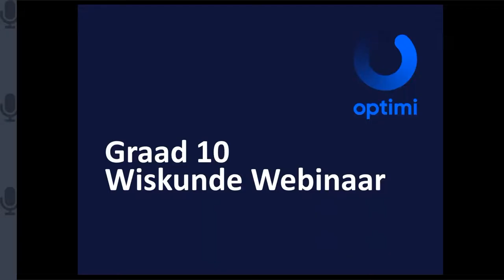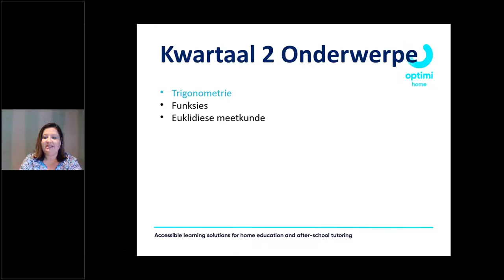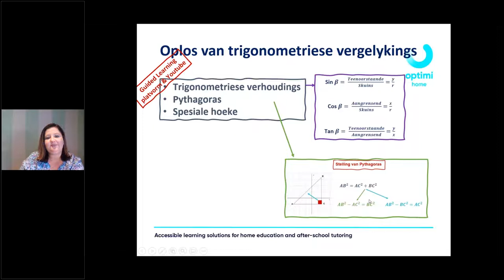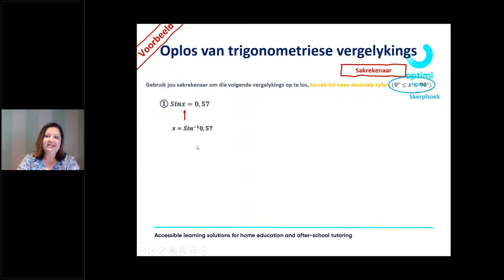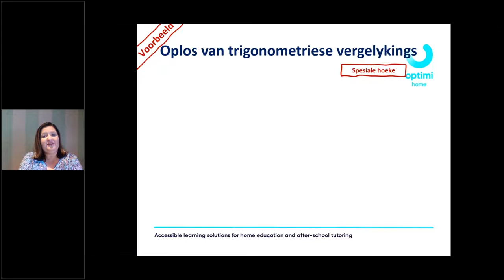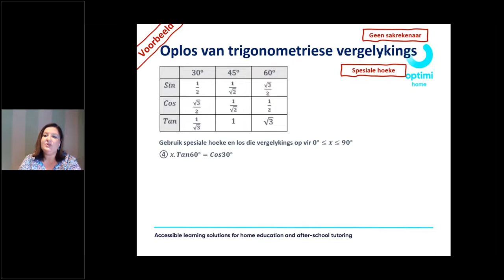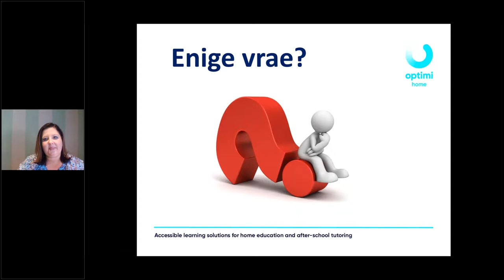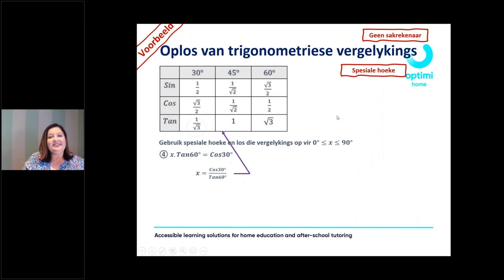Graad 10 Wiskunde Trigonometrie vervolg